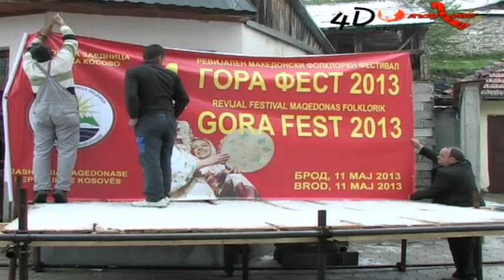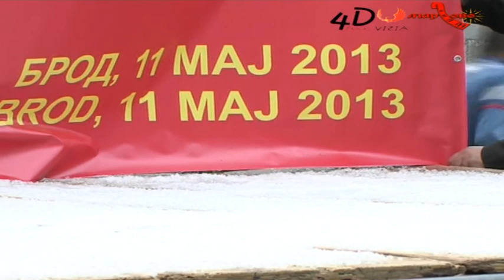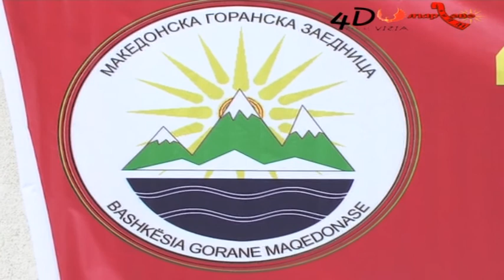На гости кај Македонците со исламска религија во Гора, Косово